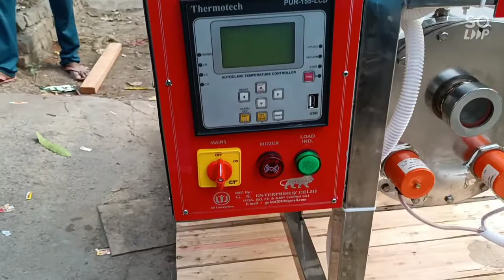Fully Automatic Horizontal Autoclave steam Setlizer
Manufacturers Address:- bawana industrial area sector-3 block:-H-136

Our horizontal Steam Sterilizer are widely used in various bulk laboratories/Hospital for their day to day studies on scale
sterilization procedures where they give dryness of the sterilized medium a paramount importance and for that our sterilized media
is prone to various micro bacterial and viral infections. Having a specialization in customers' requirements we have an expert team
of making both standard and customized models.
* Industrial grade energy efficient heaters reduce power bills drastically
* Digital PID temperature indicator cum controller - Controller has LED display which displays set value and process value. It has
inbuilt automatic digital minute timer which starts automatically when set/desired value of temperature is achieved. When the
set time period is over heaters get switched off automatically with alarm for cycle end.
* Cylindrical design triple walled horizontal autoclave mounted on a sturdy, heavy M.S. duly painted tubular stand
* Steam is generated in a separate boiler which is placed below the main body.
* Lid is provided with Pressure locking system which prevents opening of the door while Steam is inside the chamber.
* Gap between Jacket and outer cover wall is filled with high grade fiber / mineral glass wool insulation
* Fitted with pressure gauge for jacket, compound gauge for chamber, spring loaded safety valve and steam release valve.
* Automatic Vacuum Breaker is provided to break the vacuum in case of formation of vacuum due to steam condensation.
* Automatic Pressure Control Switch for additional safety. When steam pressure inside jacket reaches 18 to 20 psi it automatically
cuts off electric supply to heater.
Sailent features
* Automatic Low Water Level cut-off device fitted for general safety of the element.
* Inner chamber, door lid, jacket, boiler & outer jacket cover made of SS 304
* Manually operated multiport valve having 4 positions is provided for Steam injection inside the chamber, dry sterilization &
steam exhaust.
* For ensuring proper sealing of the door with the chamber and zero leakage a high tensile joint less Silicon gasket is used which is
seated in an integrated groove
* Chamber Condensate Line is incorporated with steam trap for perfect condensation to get optimum temperature
* SS bottom plate in chamber to avoid the load from coming in contact with condensate
* Chamber and jacket is made of 14 SWG
* Small sized autoclave works on 230V single phase power supply and big size work efficiently on 440V three phase power supply
Model Inner Dimension (inch) Capacity (Ltrs.) Heater Load
GS – SSHC – 100 18” x 24” 100 6 kW
GS – SSHC – 75 16”x 24” 75 6 kW
GS – SSHC – 150 18” x 36” 150 12 kW
GS – SSHC – 250 20” x 48” 250 12 kW
GS – SSHC – 350 24” x 48” 350 18 kW
GS – SSHC – 200 20” x 36” 200 12 kW
GS – SSHC – 125 16” x 36” 125 9 kW
Optional (Additional Features): Fully Automatic Autoclave PID controller based- It consists of advance controller which operates the electronic solenoid valve (in
lieu of multiport valve) for steam injection inside the chamber, dry sterilization & steam exhaust. Fully Automatic Autoclave PLC controller based- It consists of PLC
controller with touch screen color display HMI. Controller automatically operates the electronic solenoid valve (in lieu of multiport valve) for steam injection inside
the chamber, dry sterilization & steam exhaust. Factory set sterilization program, Data logging feature, Validation test program available. Digital pressure gauge with
electronic transducer for digital display of chamber pressure. Automatic water feed system for filling of water into the steam generator (Available with Fully
Automatic Autoclave PLC controlled)
Sterilization
Temp. & Pressure
Operating
Pressure
1.2 Kg/cm2
(15-18psi)
at 121